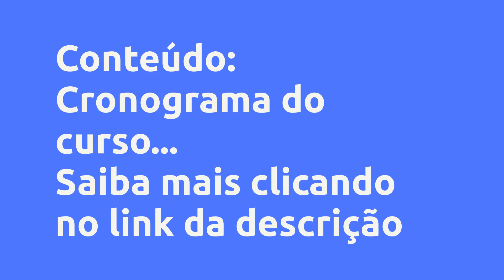(REVIEW) MÉTODO MESTRE DE VENDAS. - MATEUS NUNES SILVA , VALE A PENA?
Método Mestre de Vendas. - Mateus Nunes Silva , Vale a Pena?

Um pouco sobre (informações do produtor):
Um Treinamento simples e prático que pode ser aplicado por qualquer pessoa independente da idade ou gênero, desenvolvido para ajudar aqueles que buscam uma melhora de vida e estão cansados da mesmice e de lutar em sonhos de outras pessoas.

Um passo a passo completo para você empreender na internet e até mesmo colocar em prática no seu negócio físico, mesmo com pouco conhecimento e não sendo nenhum especialista.

Vantagens:
O melhor treinamento do brasil para realizar sua primeira venda em tempo recorde, completo e passo a passo.

Conteúdo:
Cronograma do curso... Clique no link acima para saber todo o conteúdo